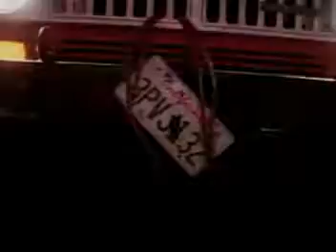Queens of the Stone Age No One Knows videopimp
Queens of the Stone Age No One Knows videopimp music Vid